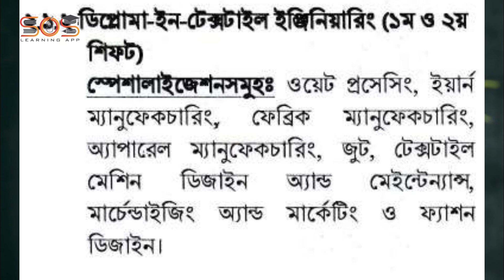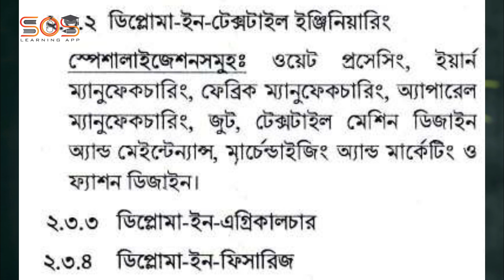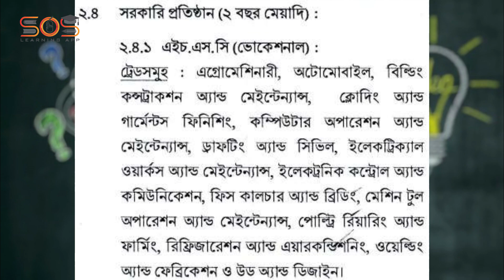পলিটেকনিক | টেক্সটাইল | ফিসারিজ | ফরেস্টি | মেরিন | HSC Vocational | ভর্তি নীতিমালা ২০২১-২২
TimeStamp:
00:00 - intro
00:45 - Main Video Start
01:15 - Dept. List of Govt. Dip. Engg.
02:05 - Dipt. List of Govt. Textile Engg.
02:20 - Application Requirement
04:05 - Others 4 year Course
04:30 - Dept. List of Private Dip. Engg.
05:16 - Dipt. List of Private Textile Engg.
05:40 - Private Admission Requirement
06:19 - HSC Voc. Details
07:02 - Admission Session
08:44 - Application System
09:09 - Quota Details
10:13 - Ending